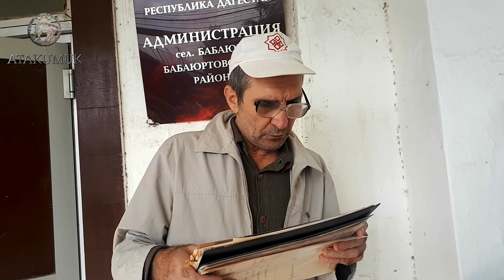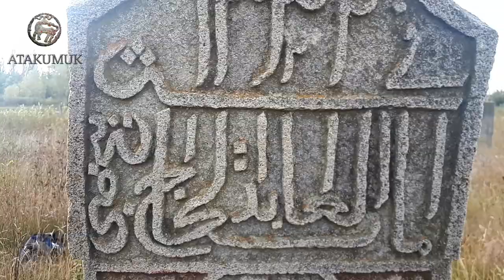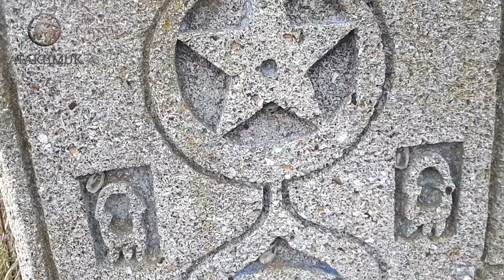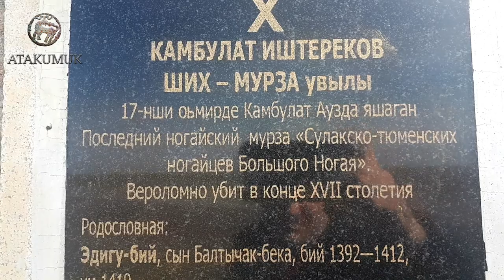Бабаюртгъа Эл ахтарыв юрюш, 4 октября 2020г.